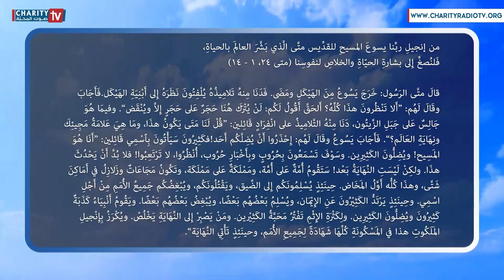ينبوع الحياة - شرح إنجيل يوم الأحد الثاني من زمن الصليب مع الخوري يوسف مبارك